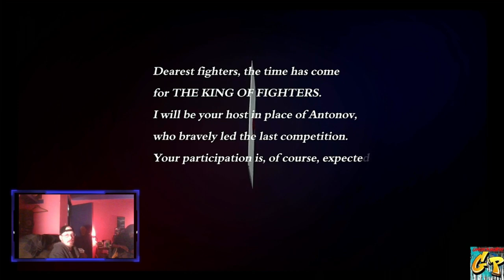King of Fighters XV LAUNCH with Rc Stylez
LAUNCH NIGHT ON GAMERS PURGATORY!